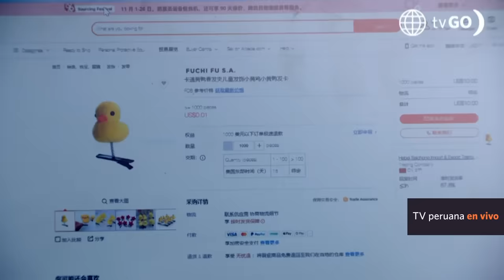Al Fondo hay Sitio 10: El nuevo emprendimiento de Pepe y Tito (Capítulo n° 354)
¡OLFATO PARA LOS NEGOCIOS! 🫣 Pepe y Tito después de las clases de Jimmy sobre negocios y ventas encontraron una oportunidad para dejar la pobreza y hacerse millonarios, ¿lograrán su objetivo?